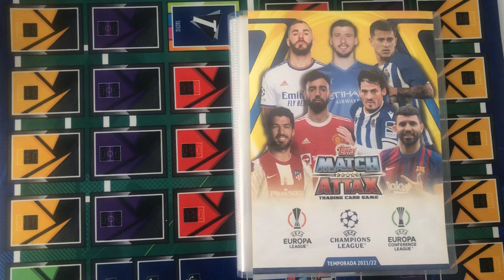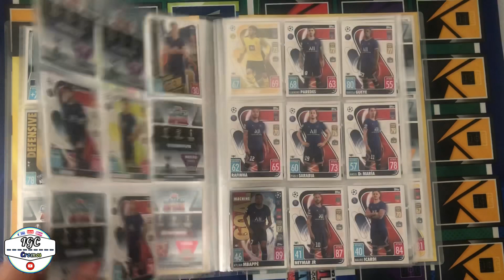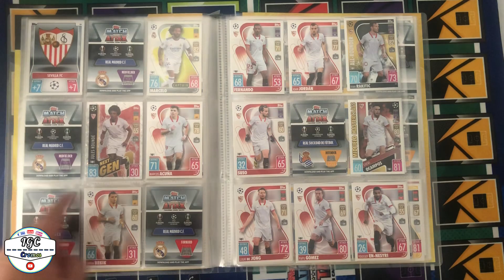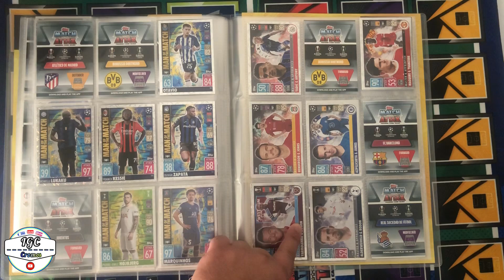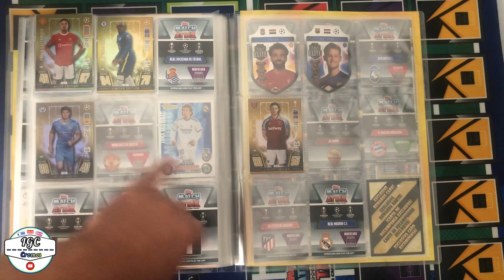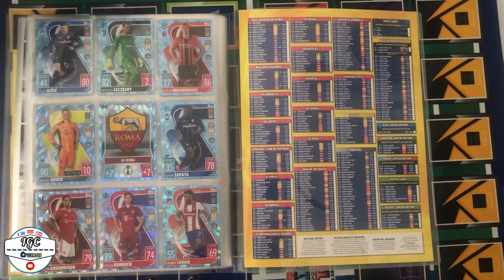COLECCIÓN AL 35% TOPPS MATCH ATTAX CHAMPIONS LEAGUE 21/22! 🔥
Enseñó cómo llevamos la colección 21/22 de Match ATTAX!

COLECCIONISMO y FÚTBOL EN ESTADO PURO!!!

👉🏼 INTAGRAM:  @NAVIANGMZ